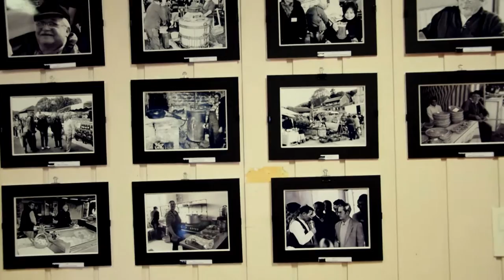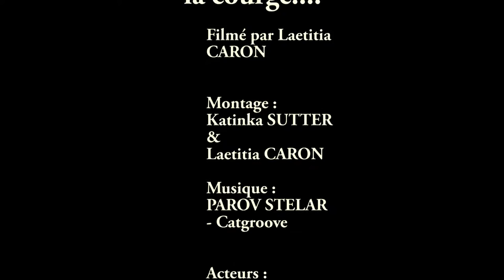fruits d automne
Le marché des fruits d'automne, évènement incontournable de la fin d'année, à Cuisiat... Rien que pour le plaisir des papilles et des pupilles.